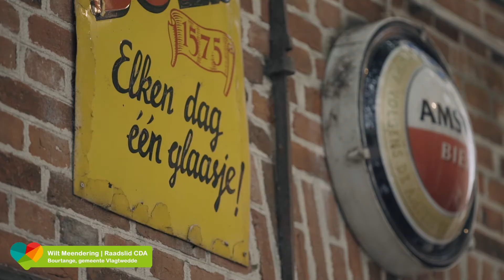Wilt Meendering - Hart voor Westerwolde Deel 2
Klopt jouw hart al voor Westerwolde? Wilt Meendering laat zien waarom zijn hart voor Westerwolde klopt.